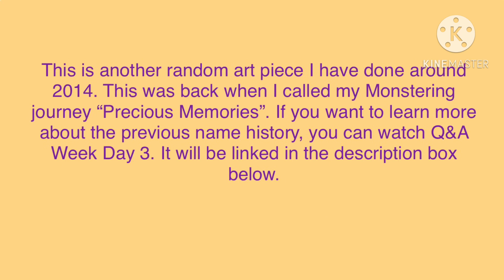History Week Day 5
MSM is owned by Big Blue Bubble and Enad 7